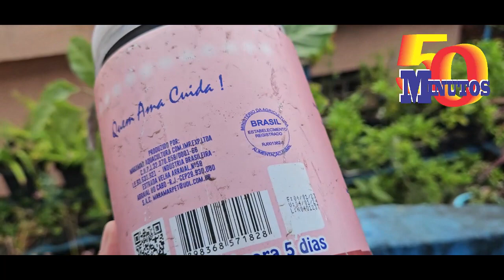Apresentando o comedouro dos pássaros livres do jardim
Neste vídeo eu apresento os comedouros dos pássaros livres aqui do quintal e aproveito para mostrar um pequeno combate a caramujos nos vasos do jardim. Venha ser membro do Cana 50 Minutos Tutoriais